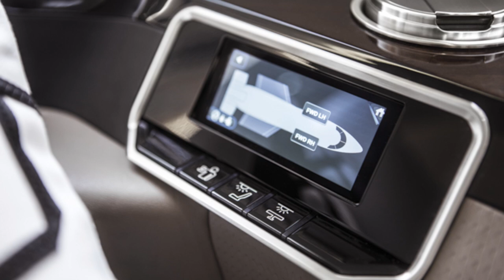Falcon 900LX Cabin : Classic Reimagined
The proven 4,750nm/8,800km Falcon 900LX has been reimagined for the future. Experience its completely redesigned and refined cabin. From flowing lines to enhance the feeling of space, ergonomic seats that combine pure comfort with practical convenience, to advanced on-board systems to keep you fully connected, the 900LX is your passport to a world of elegance and efficiency.